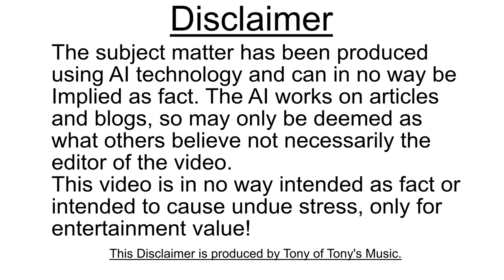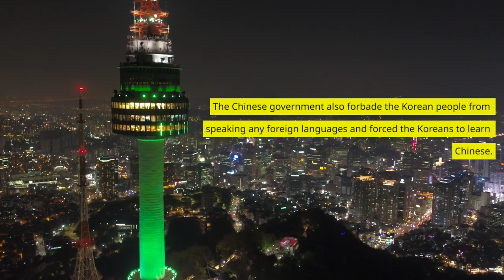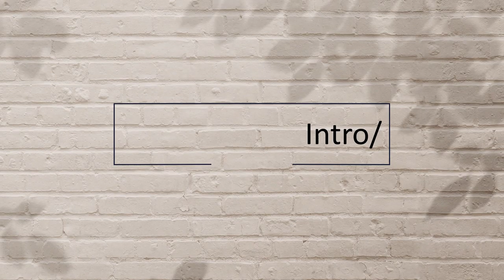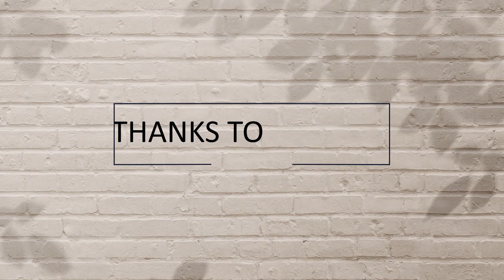A Glimpse Of Korean History And Intro To K-pop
This is a Stoodaio AI video on about Korean History and a little bit about K-pop.